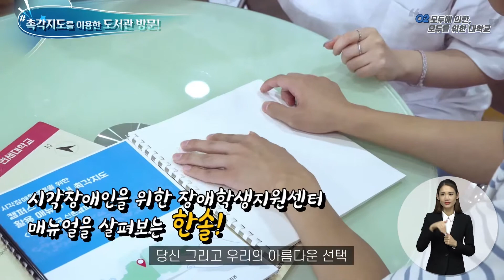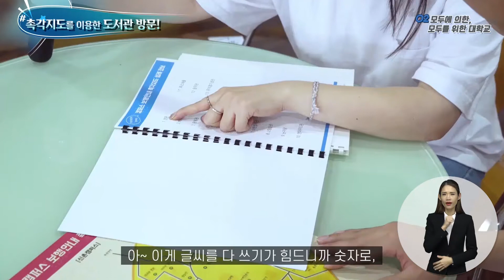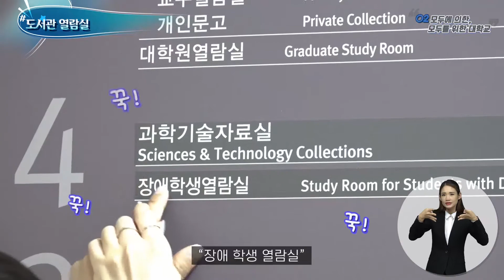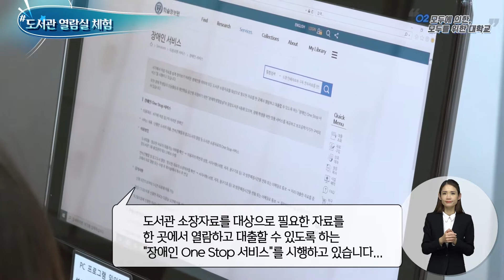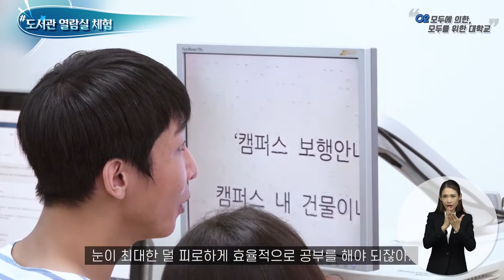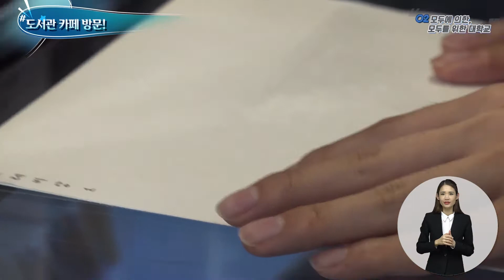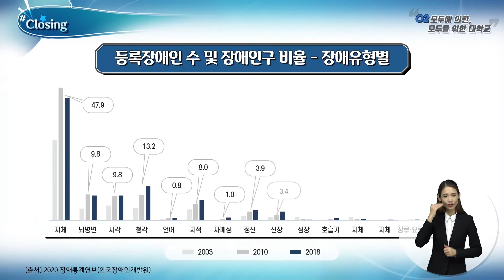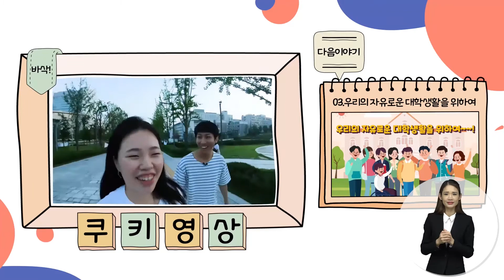[대학생 대상 장애인식개선교육] 다닮빛(다름과 닮음 속, 더욱 빛나는 우리) ② 모두에 의한, 모두를 위한 대학교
본 콘텐츠는 대학교(학생, 직원) 대상 장애인식개선교육 교육콘텐츠로서 장애인복지법 제25조에 따른 법정의무교육(장애인식개선교육)의 원활한 실시를 위해 제작되었습니다.
 대학생(장애학생, 비장애학생), 현장전문가들의 참여와 팀인터뷰, 현장vlog, 인포&모션그래픽 등의 다양한 형식들을 통해 구성된 교육콘텐츠로서 우리나라의 장애인식개선이 한층 더 성장하는 기회가 될 것이라 기대합니다.
 더불어 대학교 내 자체 LMS 활용을 희망하시는 경우, 콘텐츠 공동활용을 지원하고 있으니 많은 관심 부탁드립니다. 감사합니다.

[제작] 보건복지부&한국장애인개발원&㈜감동공장